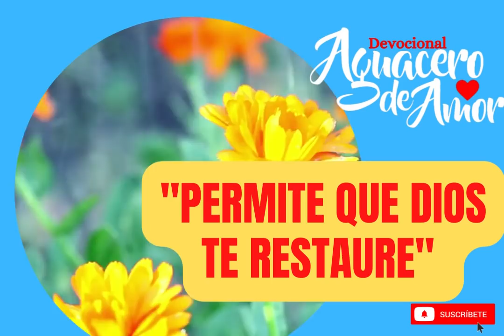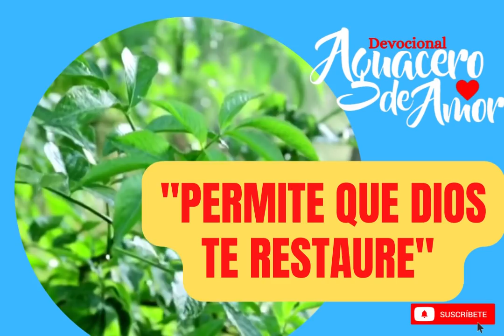🔴 "PERMITE QUE DIOS TE RESTAURE" Devocional Aguacero de Amor- Moisés Angulo"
"Inspirar con el mensaje de Dios para volver a vivir de verdad"
✅ Información, DOnaciones, contacto ↙️